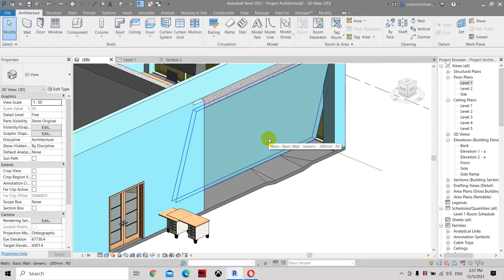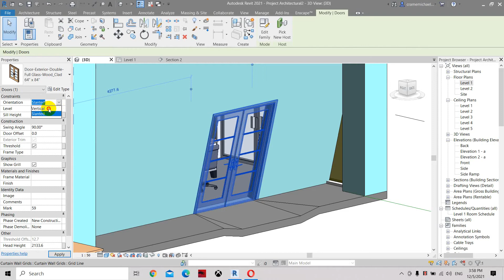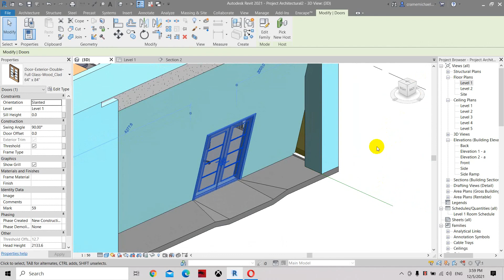Placed Door In A Slanted Wall in Revit 2021